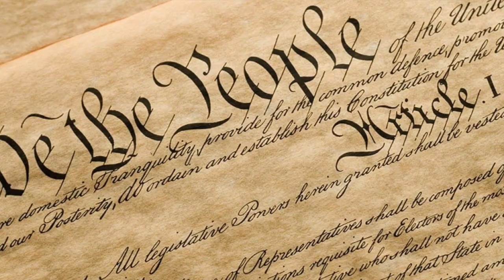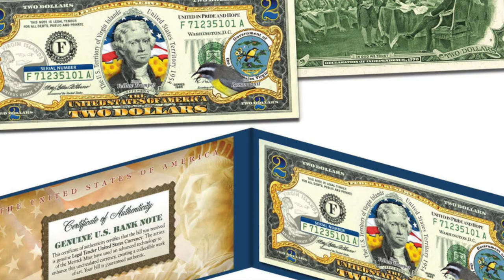Ten Interesting Facts About The US Virgin Islands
Welcome!  In this episode of @mblydenvlogs I present ten fascinating facts about the US Virgin Islands that will leave you intrigued and eager to learn more. From its status as an unincorporated territory of the United States to its stunning beaches and vibrant Carnival celebrations, these islands have a wealth of hidden treasures waiting to be explored.

Learn about the distinct blend of cultures, including Danish influences and the local Creole language, as we delve into the linguistic tapestry of the islands. We'll also share some interesting tidbits about the islands' climate, wildlife, and even the unusual driving habits you'll encounter.

Immerse yourself in the beauty of the US Virgin Islands' world-renowned beaches, such as the idyllic Magens Bay and the captivating Trunk Bay. Discover the underwater wonders of Buck Island Reef National Monument and witness its thriving marine ecosystem.

US Virgin Islands Quarter Dollar

USVI $2 bill